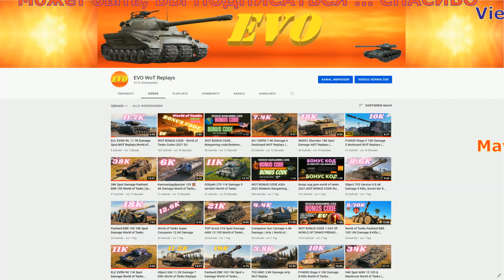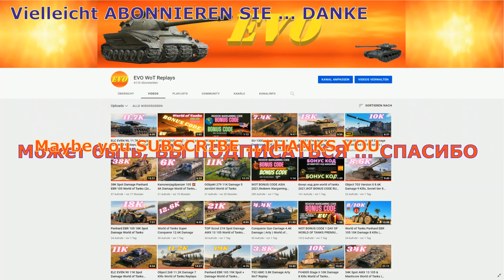Super conquerorc - 11K Damage 10K block 6 destroyed World of Tanks